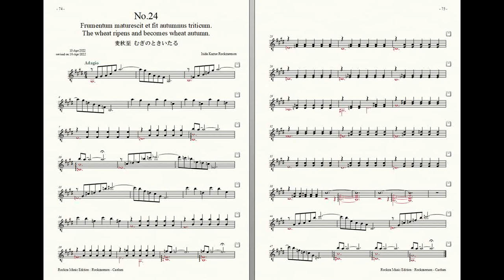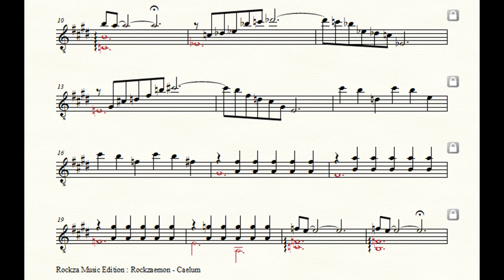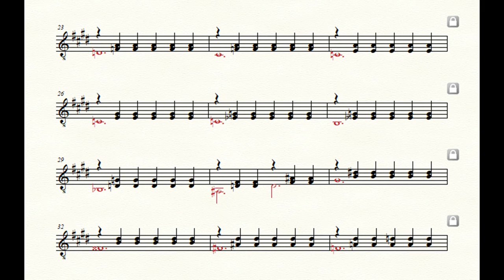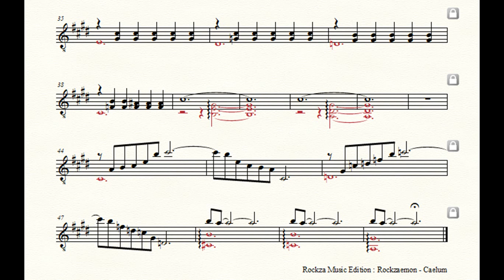Rockzaemon “Caelum” Preludes for Guitar No.24 (1st draft)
Rockzaemon.
Preludes for Guitar.
Caelum No.24
1st draft.

麦秋至
むぎのときいたる
The wheat ripens and becomes wheat autumn.
Frumentum maturescit et fit autumnus triticum.